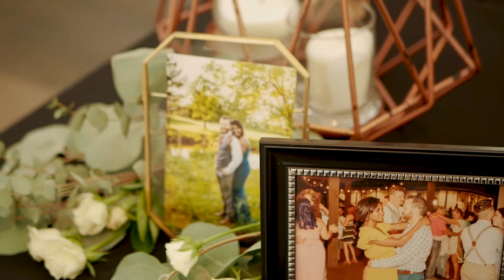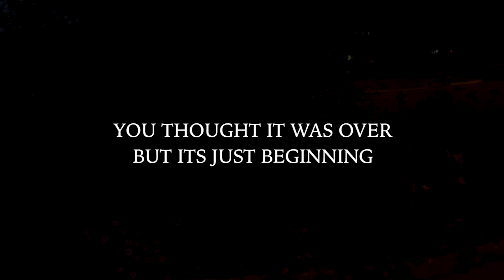John Legend "All Of Me" (Bilkisu & Colby Wedding)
Venue: Ed Lycan Conservatory
Planning, Design & Rentals: Borrowed Charm
Lead Planner: Chelsea Hoch
Florist: Tony Foss Flowers
Catering: Abbey Rd. Catering, Inc.
Cake: Amy Cakes, Norman Oklahoma
Bartending: Double Shot Bar Services
DJ: Yogi Motion Entertainment
Videography: Daniel Wayne Holtcamp - Urban Missionaries Films
Linen Rentals: Lexi's Rentals
Makeup: Nadja Theodore
Hair: Zina Hassell-Birdow
Officiant: Billy R McGill Jr

9/26/20